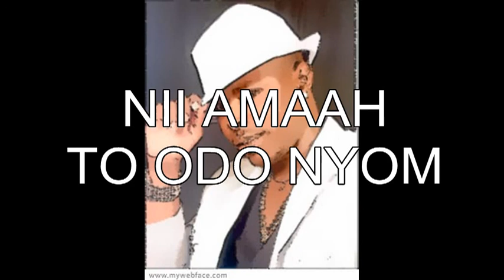NII AMAAH--TO ODO NYOM